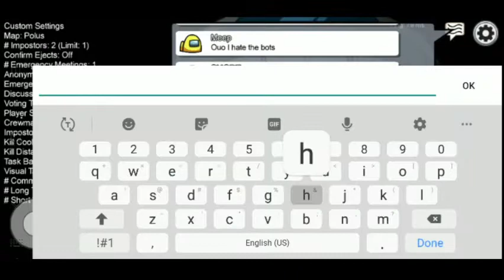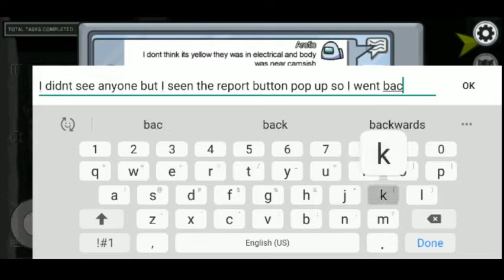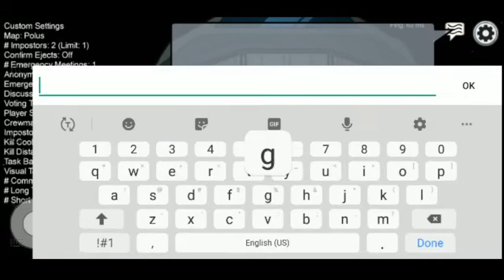Some Among us gameplay